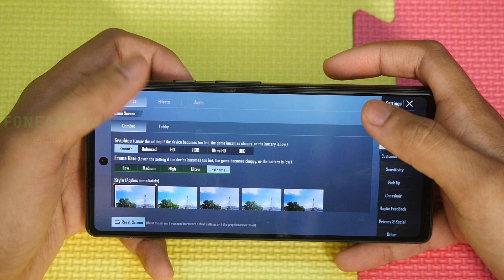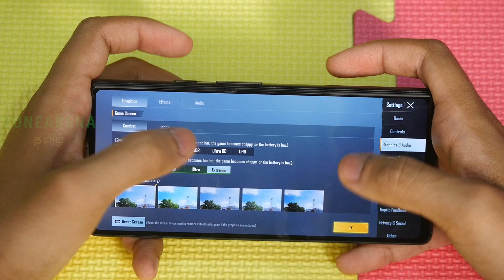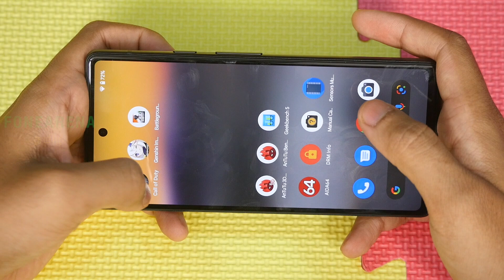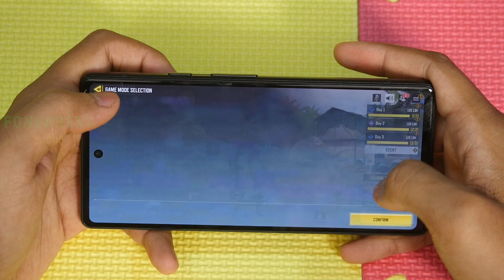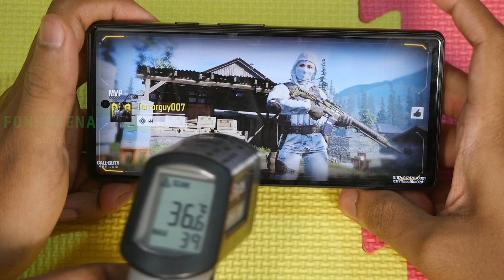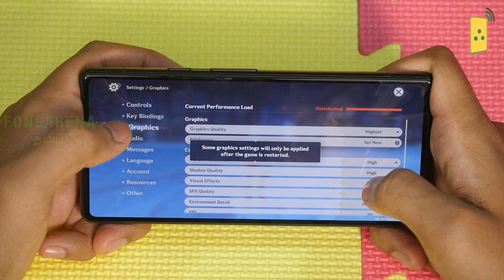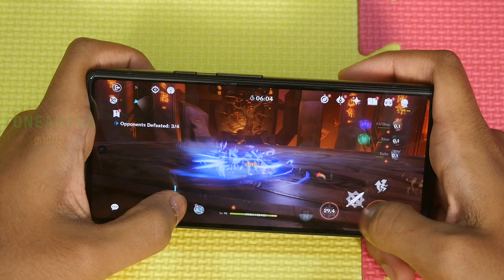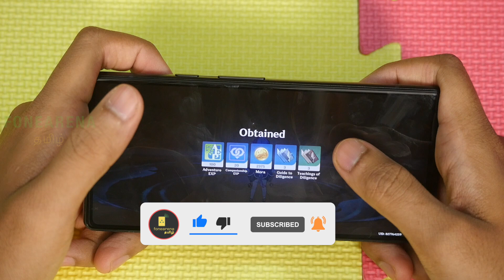Google Pixel 6a Gaming — Google Tensor SoC | Heating and Throttling issue இருக்கா?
புதிய Pixel6a Google Tensor and 6GB LPDDR5 RAM Benchmarks and Gaming performance எப்படி இருக்கு? Heating and Throttling issue இருக்கா? இந்த பதிவில்.

Pre-order from Flipkart at Rs. 43,999 for 6GB + 128GB. Available from July 28.